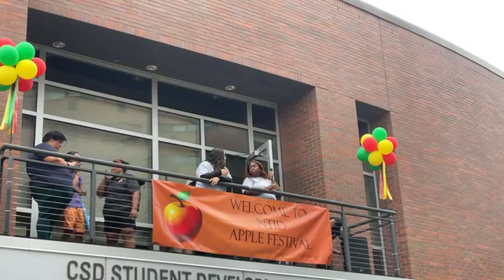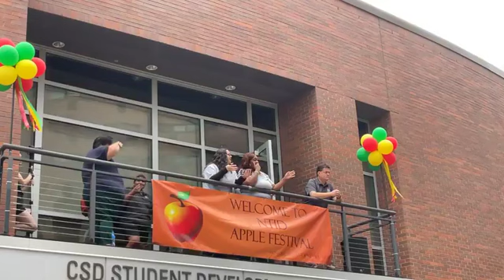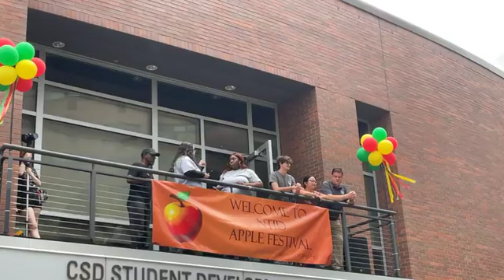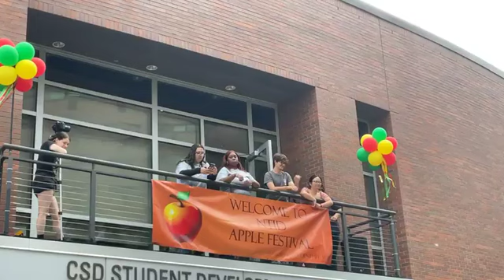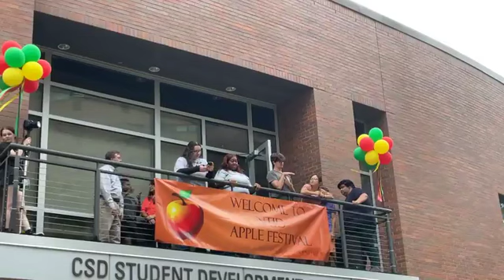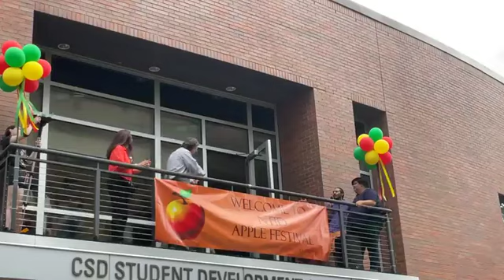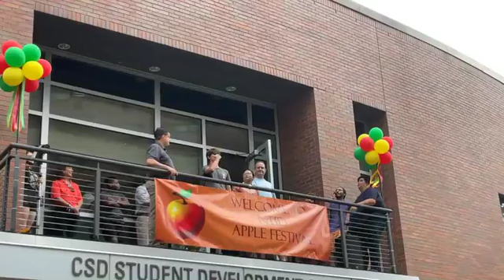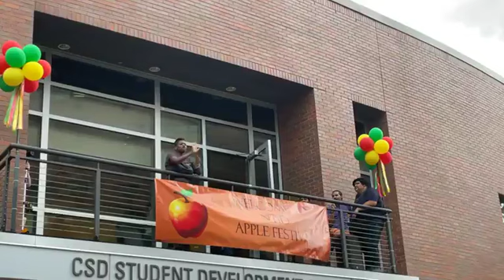27th AppleFest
This is the livestream taken during the 27th Applefest!